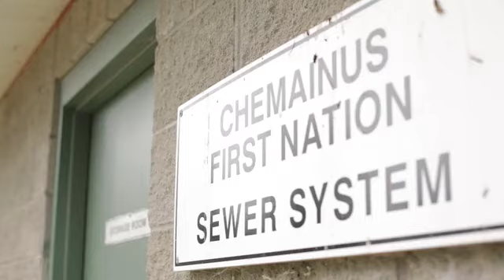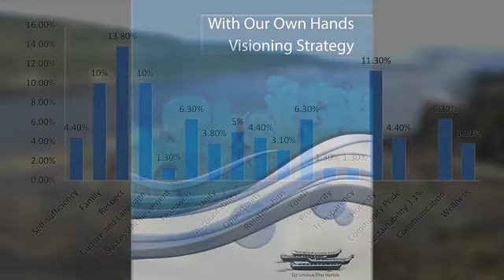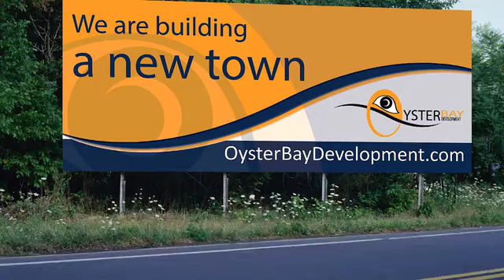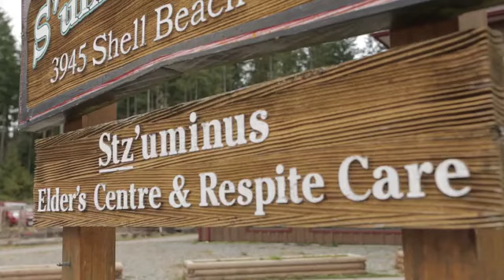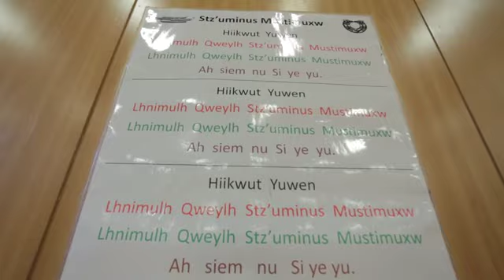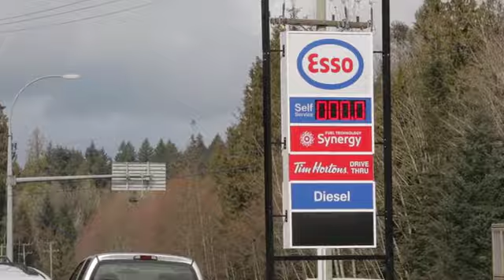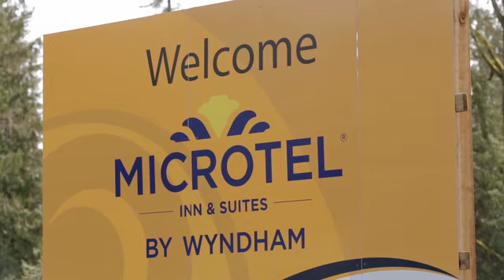CSDC - Stz'uminus First Nation Economic Development 2017